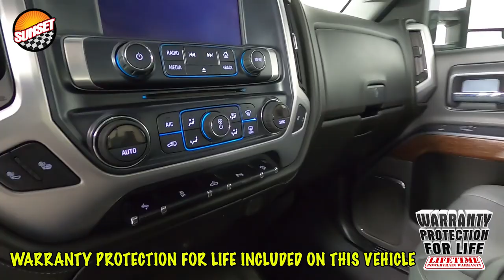2017 GMC Sierra 3500HD SLT Truck 1GT42XCG7HF166053